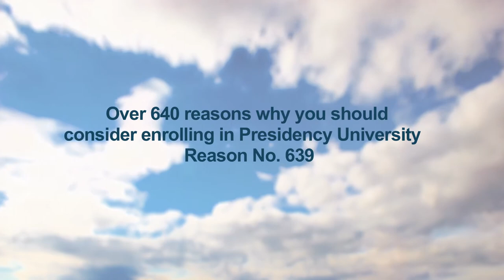Student Testimonials - Labs & Faculty @ Presidency University, Bangalore